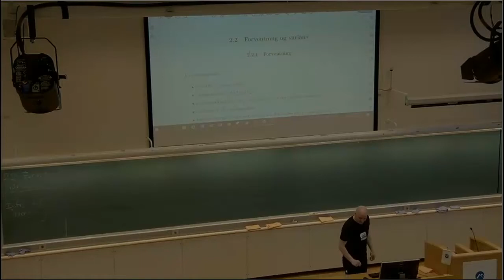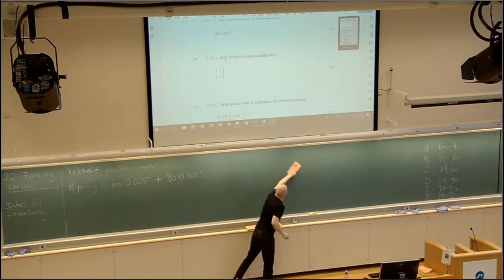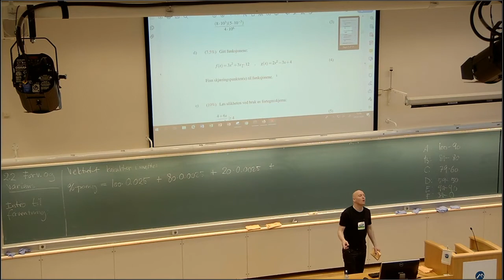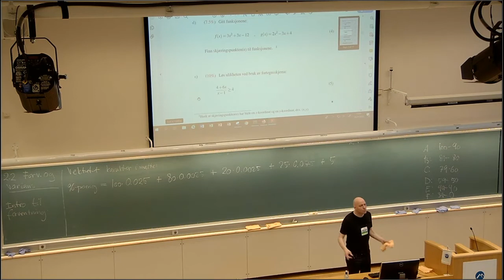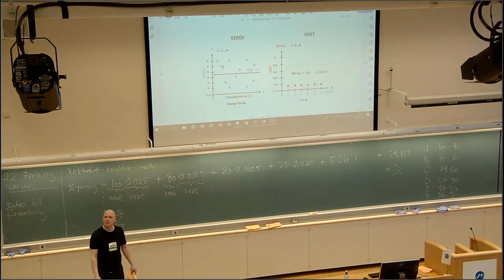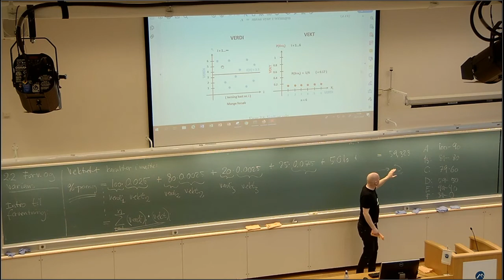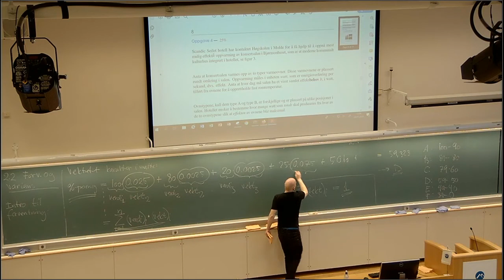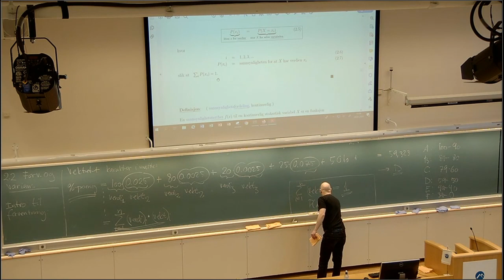203 Forventning og varians, intro, 2021